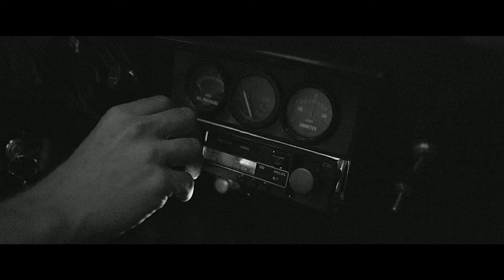Péterfy Bori & Love Band - Szép halott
A Péterfy Bori & Love Band "Szédülés" című lemezéről. Letöltés / Stream

Rendező: Miki357 / Operatőr: Reich Dániel / Producer: Hídvégi Zoltán, Kázmér Miklós és Angyal Gergő
Zene: Tövisházi Ambrus Szöveg: Péterfy Bori
Gyártásvezető: Genser András
Vágó: Láposi Dávid
Sound design / Master: Anorganik
Focus puller: Szathmáry Ákos
Fővilágosító: Szomjas József
Látványtervező: Köz Béla
Utómunka koordinátor: Barbalics Máté
Colorist: Gaál Lacó
VFX: Fekete Máté és Bodrozsán László
SFX: Urbányi Ferenc
Légifelvételek: Blaumann Edit, Zih Dávid és Fekete József
Hang: Somló Pál
Kellék / Berendezés: Király Barnabás
Grafika: Vass Dávid
Stylist: Riemer Szandra
Smink: Éles Dalma
Tızszerész: Erdei László
Állatidomár: Sibak Zoltán és File Gergely
Autó: Mészáros Róbert
Világítástechnika: Sparks
Kamera: Camera Rental
Helyszín: Pandúr sziget, Baja
Szereplők: Péterfy Bori, Kathy Zsolt és Apacs

Külön köszönet: Uhrin Viktor

Köszönet: Gemenc Zrt., Csontos Péter, Koprivanecz Margit, Barabás Tamás, Nagy Nándor, Kiss Wanda, Balázsy István és Kovács Geri

Gyártócég: Umbrella

üres a sztráda
hová megyünk
átfut egy farkas
eltévedünk

befúj a szél és
a hajamba kap
te vagy a férfi
de bízd rám magad

sötét az erdő
megerkezünk
senki se látja

amit teszünk
kezed hátrakötve
a szádon tapasz
most én beszélek
te csendben maradsz

én vagyok a nő, aki most megszivat
körömmel kell kiásnod a sírodat
térden állva könyörögsz, én indulok
teged felfalnak reggelre a farkasok

körömmel kell kiásnod a sirodat
hason csúszva könyörögsz, nem érdekel
én csak annyit mondok, hogy szép halott leszel